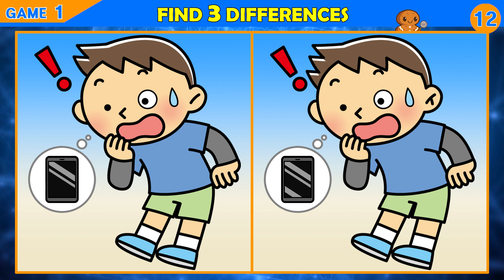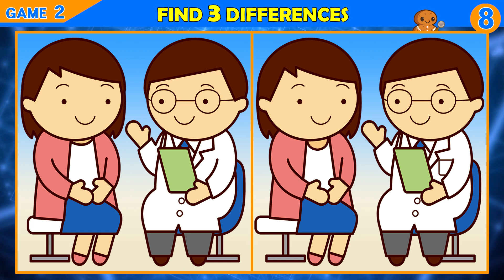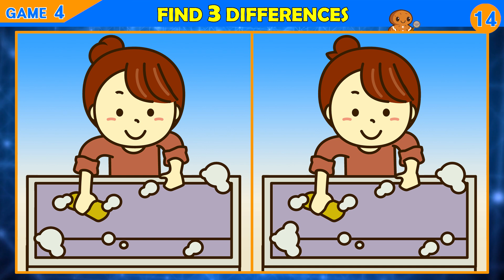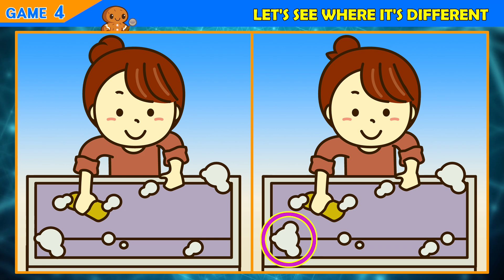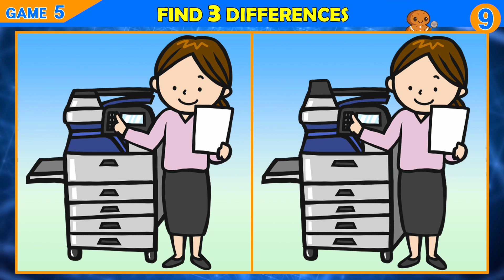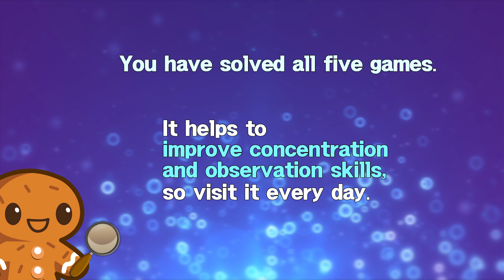【Find the Difference】 fun times! Find the difference in 90 seconds!